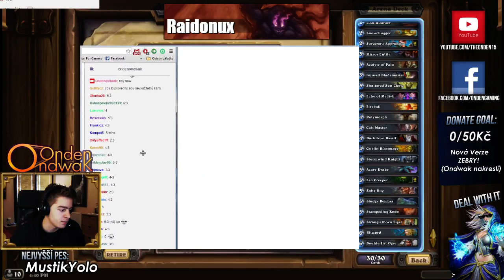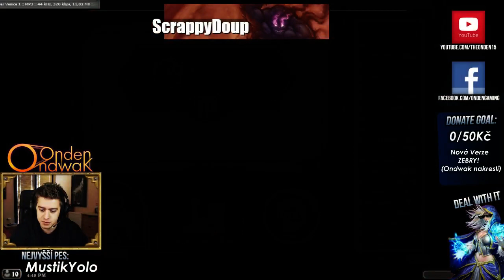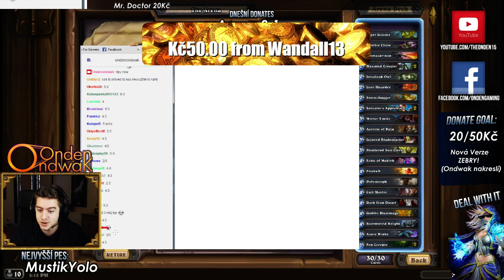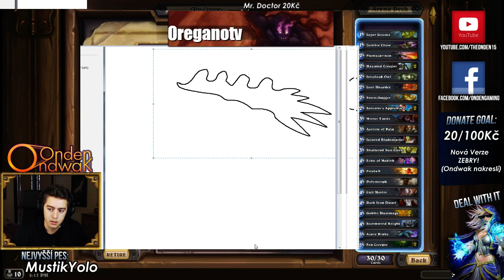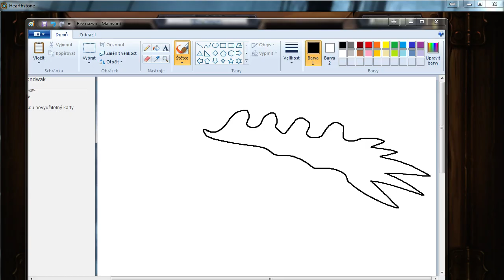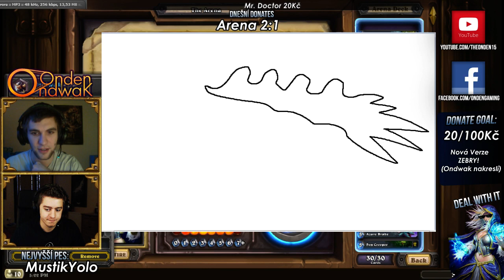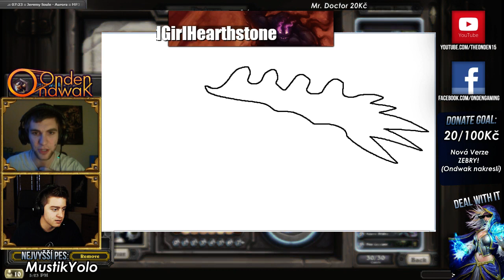STREAM by Onden&OndwaK 21. 2. - 1 / 3